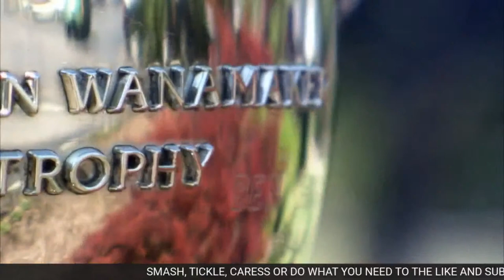Jeremy Roach returns to Duke; Mackenzie Mgbako commits to Indiana